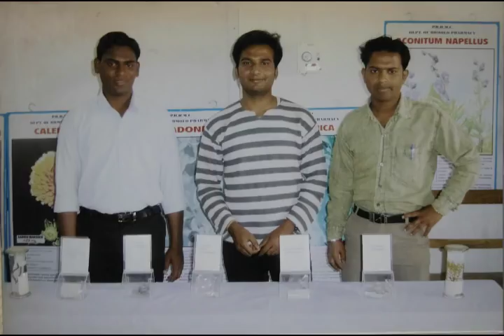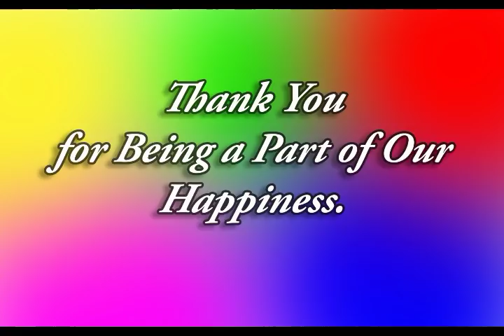Alumni 2k19. PBHMC, Chandrapur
Grand Alumni 2k19 Projector Slideshow of old memories.